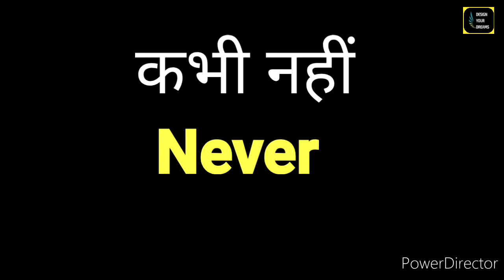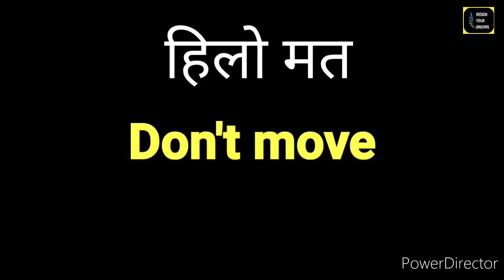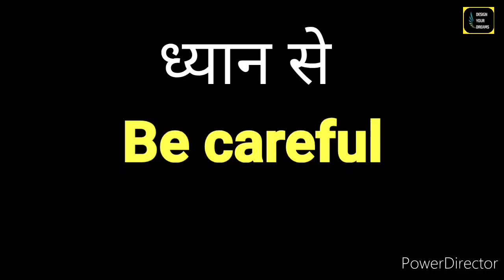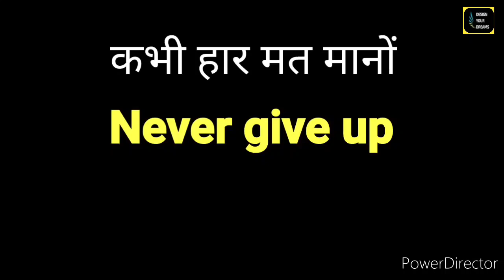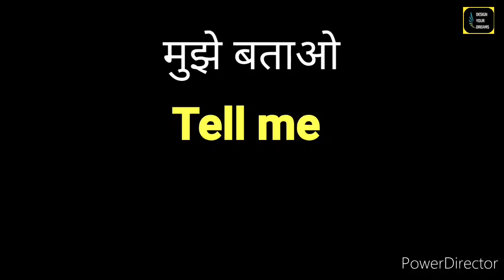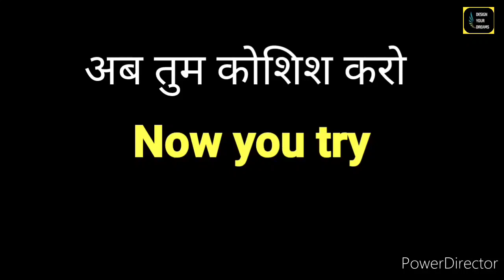बच्चों के साथ रोज़ बोले जाने वाले वाक्य । Short sentences । Daily use English Sentences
Hello Friends,
         Welcome to Design Your Dreams
. In this video you will learn how to speak with kids in English in day to day life. These are basic and short sentences which you can use it to speak with your kids and will help you to boost your confidence. These are very simple and easy to speak.
     Kindly use the comments section in case you gave a question or want me to make a video on a special types of English speaking words or sentences.